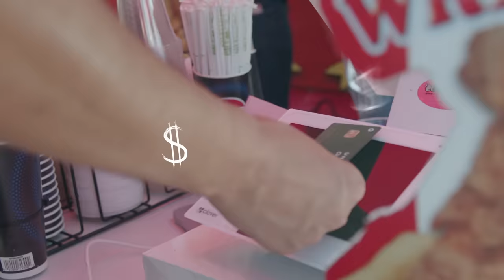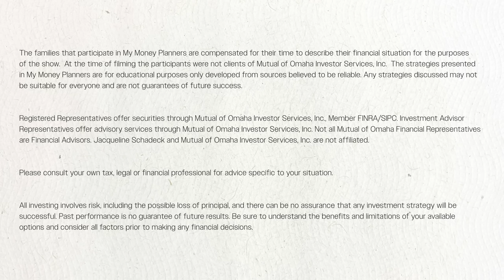Financial Makeover Reality Show: Real Families, Real Advice.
Feeling overwhelmed by finances? Millions of families struggle with debt, saving for the future, and making smart financial decisions. But what if there was a way to get personalized guidance from a real financial advisor, all while being entertained by other families' inspiring journeys? Introducing My Money Planners (mymoneyplanners.tv) a brand new reality series on FinStream TV!
In each episode:
- Meet relatable families facing real financial challenges.
- See host Jacqueline Schadeck guide them through a thorough review.
- Witness expert advisors crafting personalized financial plans tailored to each family's needs.
- Learn valuable tips you can apply to your own financial situation.
- More than just a show, My Money Planners is your chance to:
- Gain fresh financial perspective.
- Discover strategies for budgeting, saving, and investing.
- Find inspiration to take control of your financial future.